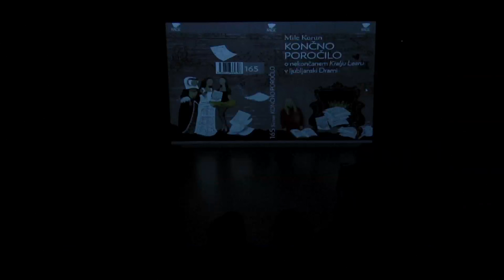Mile Korun - KONČNO POROČILO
Mestno gledališče ljubljansko
O nekončanem Kralju Learu v ljubljanski Drami
Nastopajo igralci:
Jožica Avbelj
Viktorija Bencik
Ana Dolinar
Boris Ostan
Tjaša Železnik
Jernej Šugman
Kritik in izpraševalec:
Matej Bogataj
Avtor knjige:
Mile Korun
Avtor videa Kralja Leara:
Tone Stojko
Snemalca:
Tone Stojko, Simon Stojko Falk
Videopriredba:
Tone Stojko
Posneto
7 / 12 / 2015
PRODOK TEATER TV LJUBLJANA